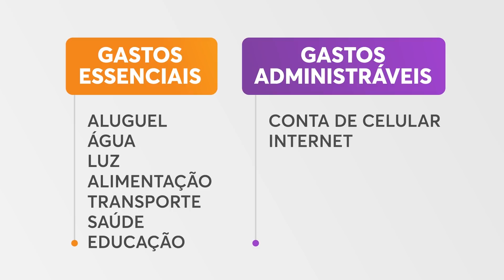Como se organizar para comprar o seu apartamento! | MRV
Realizar o sonho da casa própria é uma tarefa que exige muito planejamento! Para te ajudar nessa missão, a Cássia preparou algumas dicas para você se organizar financeiramente para essa conquista tão importante. Vamos juntos dar o primeiro passo para a transformação do seu sonho? Veja o vídeo.